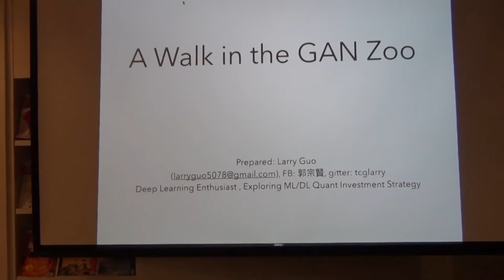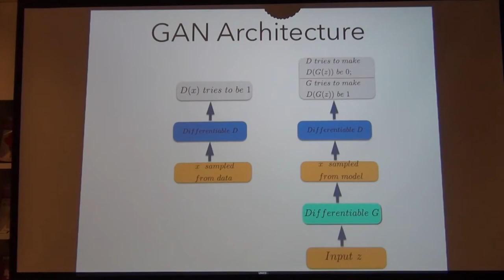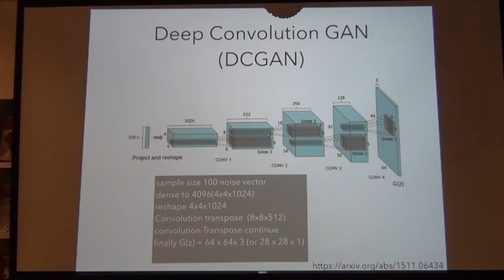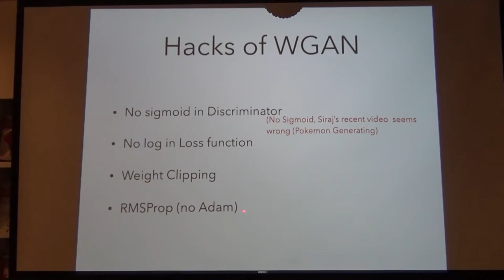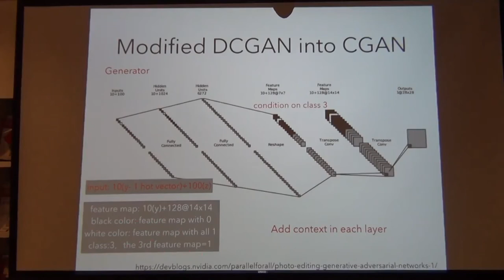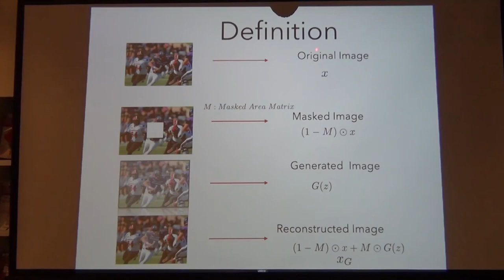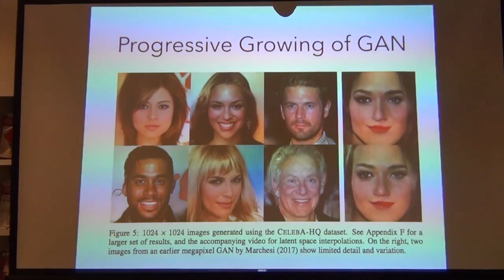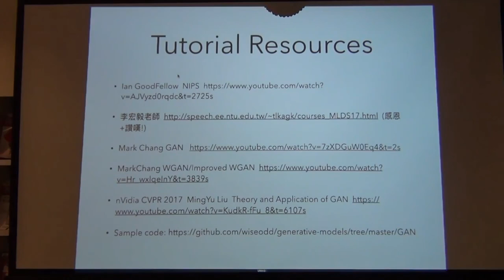讀書會 Special Topic: A Walk in the GAN Zoo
「Deep Learning 101」周年專題演講「A Walk in the GAN Zoo」
主講人：Larry Guo
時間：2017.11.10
地點：台北101大樓 雪豹科技